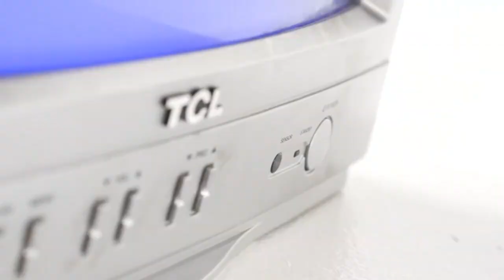The Sabre Siren - Majestic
Music video for Majestic by The Sabre Siren